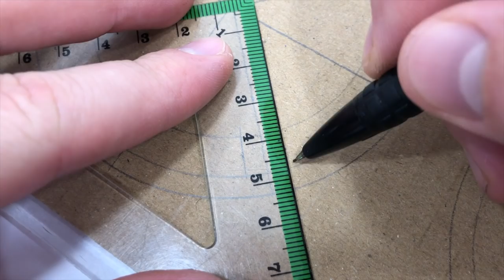DIY train turbo sauger for cleaning rails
In today's video I want to show you DIY train turbo sauger for cleaning rails